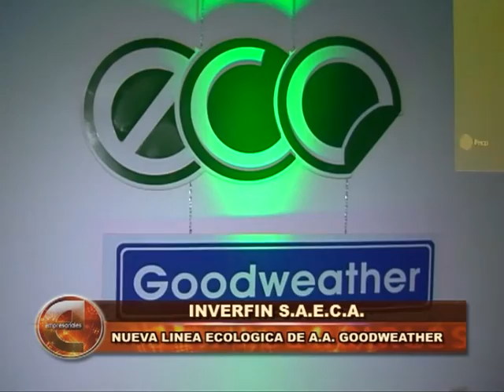Empresariales viernes 18 de Setiembre de 2015